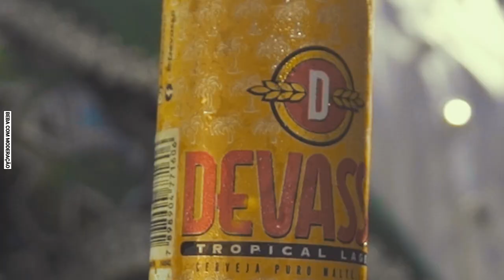Carnaval 2020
A gente gosta tanto de carnaval que este ano juntamos os maiores nomes da festa mais tropical do país em um só lugar. Pra começar, acompanhamos a saída do Homem da Meia-Noite da sua casa, em Olinda. Depois, pela primeira vez na história, levamos esse gigante para curtir em Salvador, onde comemoramos os 70 anos do Trio Elétrico Armandinho, Dodô & Osmar em grande estilo. Acompanhe como foi essa folia, dá o play!